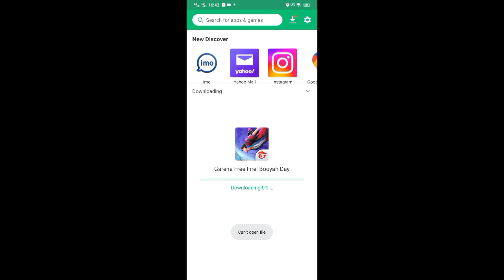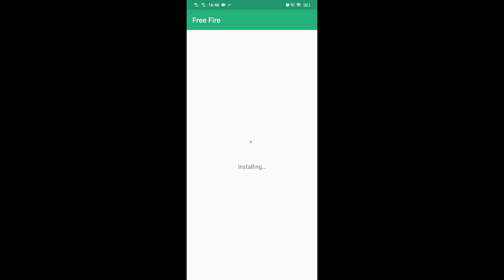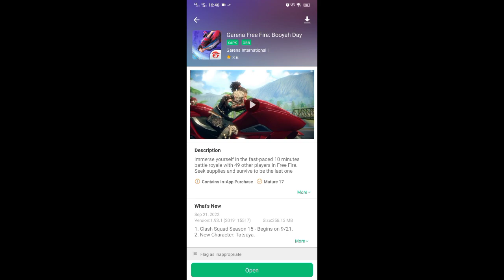HOW TO INSTALL FREE FIRE || 😲😲 FULL DETAILS IN TELUGU || LIKE MUNNA BHAI YT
MUNNABHAIYT SAHOOYT KING 777
©️ Copyright: We allow anyone to make reaction videos but the video must remain branded under SANJU BHAI YT(with our channel link) in the description box.

Icon Also

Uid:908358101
GUILD UID:72738369

Name: SANJU BHAI YT

Laptop-HP Pavillion gaming lapton 16-a0xxx

 STORAGE-500 GB
 GRAPHIC CARD-  Nvidia Gtx 1660 TI                                                                                             Mouse:RED GEAR

IGNORE TAGS -

fireeyes gaming
fireeyes gaming
free fire
desert eagle headshot trick
total gaming
fireeyes gaming
auto headshot
fireeyes gaming

▶️ IndonesiaFreeFire
▶️ Latinfreefire
▶️ Singaporefreefire
▶️ IndiaFreefire